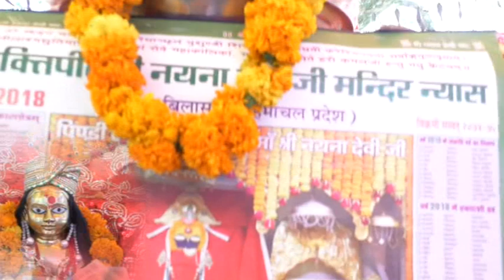NALTI RAM KATHA 7TH DAY PANDIT VIPEN KUMAR SHARMA NEW